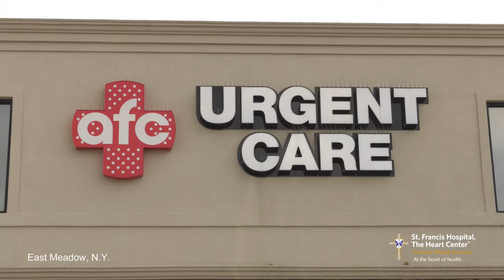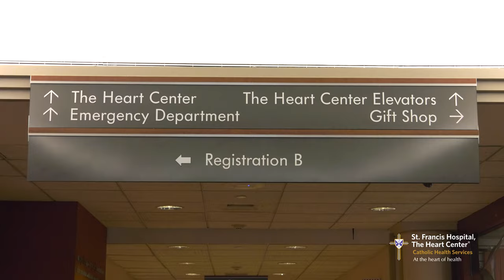Doctor Saves Doctor, Life-Saving Team Reunited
News from St. Francis Hospital, The Heart Center

Urgent Care Doctor Who Needed Urgent Care Himself Is Reunited with the St. Francis Team That Saved Him during Height of Coronavirus Crisis

ROSLYN, NY, August 6, 2020 – August is Neurosurgery Awareness Month and Faruque Ahmed, M.D., can definitely appreciate its significance. The former surgeon was saved by a fellow surgeon from a nearly fatal brain bleed thanks to help from three quick thinking physicians, who realized he needed immediate assistance.

Dr. Ahmed was suffering from severe headaches while testing and treating COVID patients at American Family Care (AFC Urgent Care) in East Meadow. But what he initially thought was stress, turned out to be a massive brain hemorrhage in the making. His medical director, Daniel La, M.D. realized something was wrong after his fellow physician was having some cognitive and gait impairments and told him he needed to get a brain scan as soon as possible.

When Ahmed failed to show for up for the scan on May 20, La contacted Nitin Mariwalla, M.D. a St. Francis neurosurgeon who provided the center with a telemedicine device if they ever needed his expertise. La then called Ahmed’s wife, told her to call 911, and get him to St. Francis fast, where Stefan Muehlbauer, M.D., Chairman of its Emergency Department, was on red alert.

“It was perfectly orchestrated and took 20 minutes to get our patient from the ER to the OR,” said Dr. Mariwalla, who performed a left-side craniotomy and evacuation of a subdural hemorrhage on Ahmed. “When he woke up from surgery the first thing he asked me was when he could get back to his patients and I realized this is what medicine is all about.”

“Doctors are usually so focused on their patients, they don’t think about their own health first, especially during these trying times,’ said Charles L. Lucore M.D., MBA, President of
St. Francis Hospital. “I commend these physicians for their teamwork in saving the life of a fellow physician.”

The urgent care MD says he still in the process of restoring the events surrounding the surgery. But he is now back at work, continuing to help patients and their families who’ve been devastated by the COVID crisis.